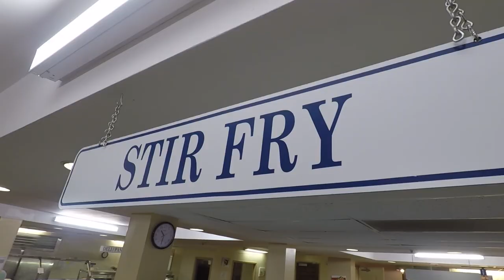Kent School - Dining Hall